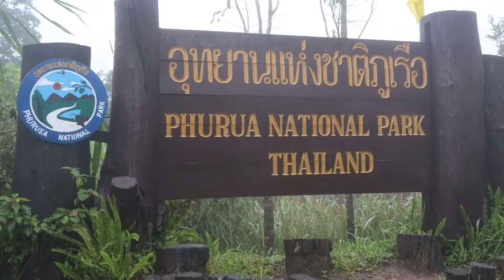เที่ยวเลย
"หนาวสุดในสยาม ชมดอกไม้งามภูเรือ" หนาวนี้จะกอดใครก็ไปเลยค๊าาาาา ไปเที่ยวเลยด้วยกัน พบเพื่อนใหม่ๆในสถานที่สวยงามที่ทุกคนจะร้องว๊าววววววววว
# อคาเดมีทัวร์กับ Matichon Academy ติดตามเราต่อได้ที่
ID Line matichonacademy